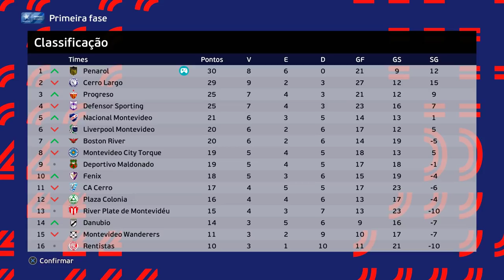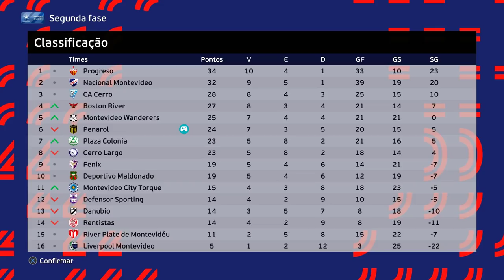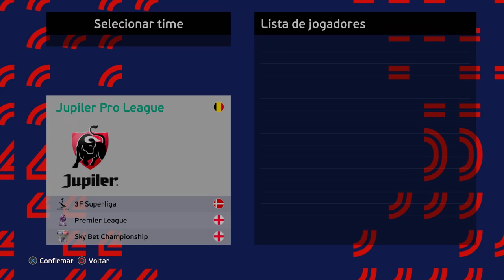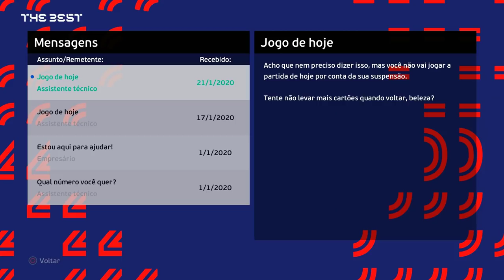O QUE ACONTECE SE NO RUMO AO ESTRELATO de GOLEIRO VC FOR DEMITIDO e NÃO TIVER OUTRO GOLEIRO NO TIME?